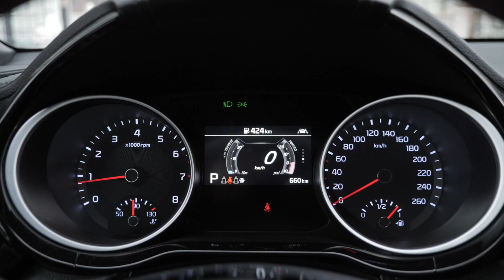Kia Proceed: Каков на ходу самый красивый универсал в России?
Kia — это не только прозаический седанчик Rio или популярный кроссовер Sportage. Корейцы могут предложить и по-настоящему эффектные машины. Например, заднеприводный лифтбек Stinger, а с недавних пор — еще и спортивный универсал Proceed.
На последнем мы и отправились в вояж по Подмосковью